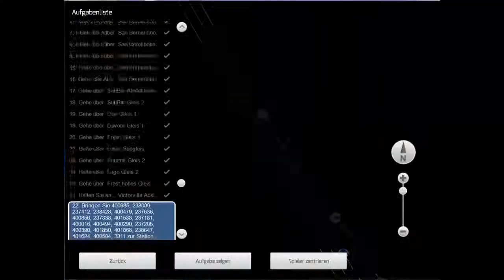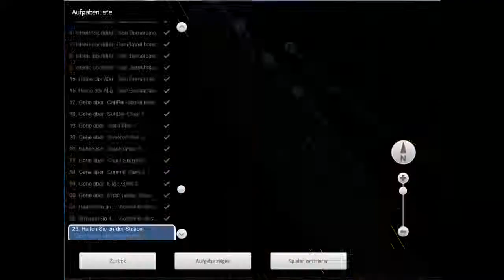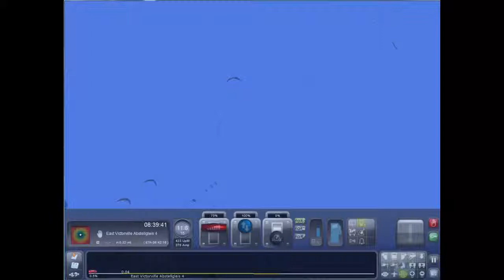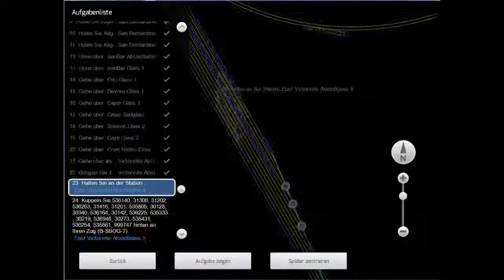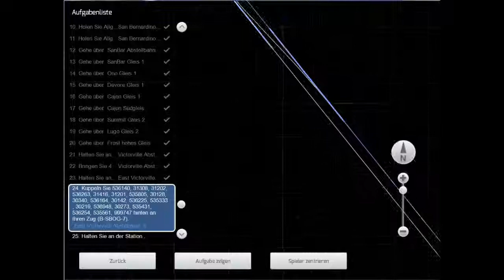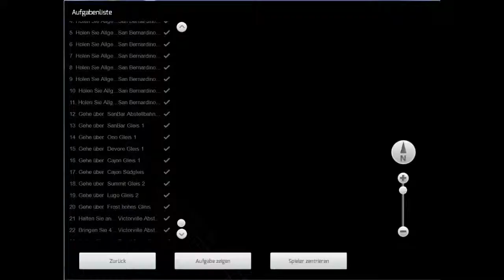#20-Die Hölle-Let´s play Train Simulator 2014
Ich habe mir TS2012 gekauft und  2 Jahre gespielt, per Steam aktualisiert und jetzt spiele ich die langen Missionen von TS2014.
Spiel: Train Simulator 2014
Entwickler: Railsimulator.com
Genre: Simulation